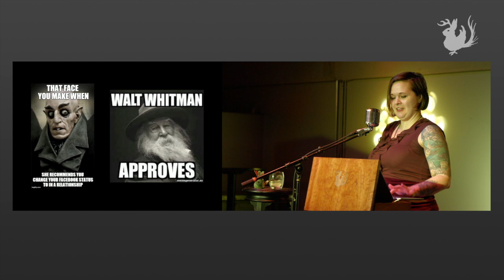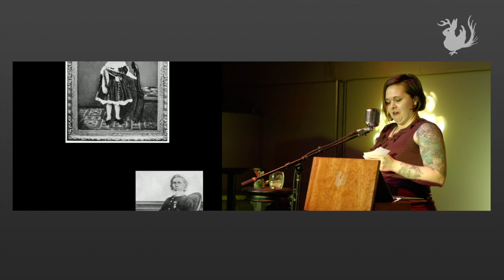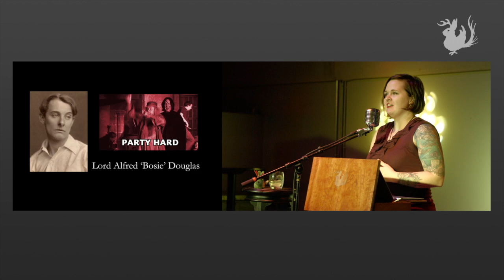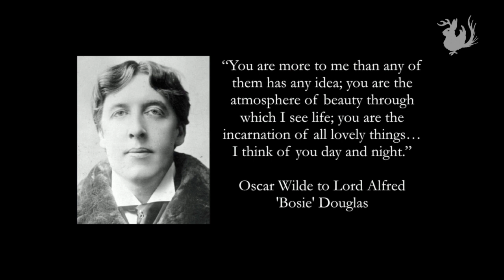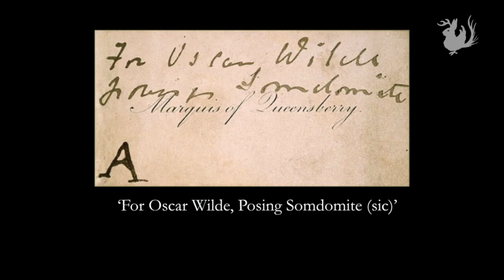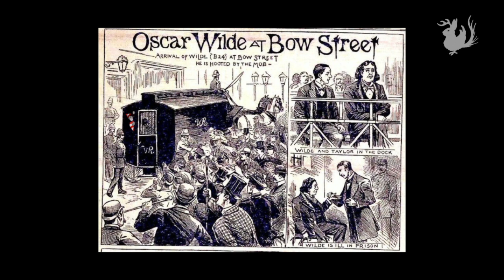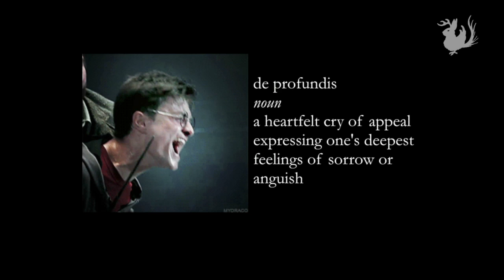Wilde at Heart: The Trials of Oscar Wilde | Odd Salon WILD 3/7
Meghan Dahl – Wilde at Heart: The Trials of Oscar Wilde

Odd Salon WILD: Stories of ferocious nature and exuberant life, verdant abundance, feral instincts, and uninhibited access.

Curated by Michael Sollazzo
Edit, Camera, Post production: John Adams
Sound: Steen